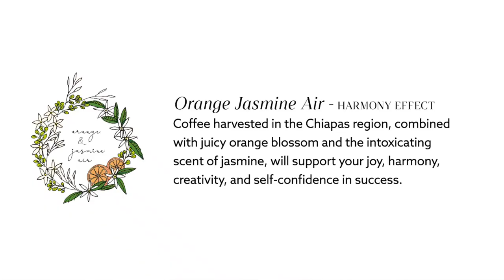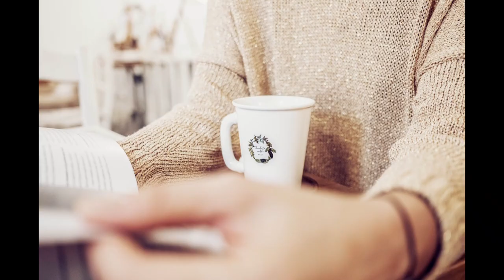ETERNAL FLOWER COFFEE COLLECTION - When love comes together. Když se spojí láska.